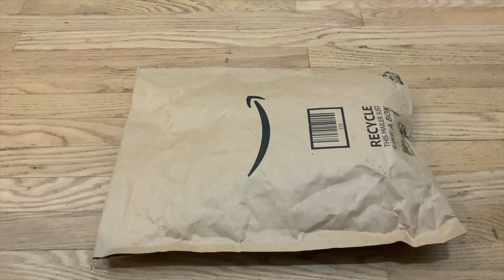Hands Free POV(Point of View) Mobile Phone Chest Harness and Head Mounts Unboxing, Demo and Review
This is an unsponsored video about the PellKing Hands Free 1st person POV(Point of View) Mobile Phone Chest Harness Mount and Head Mount combo.

00:00 Introduction
00:11 Unboxing the Mounts
02:11 Assembling the Mounts
04:11 Testing a Smart Phone on the Head Mount
06:51 Infield Chest Mount Setup
08:12 Chest Mount with Phone in Landscape
10:17 Chest Mount with Phone in Portrait
12:09 Infield Head Mount Setup
13:03 Head Mount with Phone in Landscape
13:35 Head Mount with Phone in Portrait
14:02 Closing Remarks

Head and Chest Mounts Combo